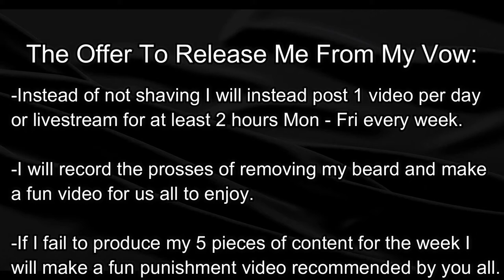To Shave or Not To Shave ♥♥♥